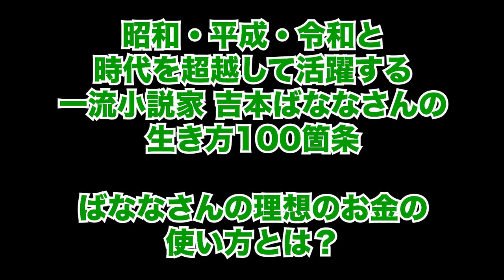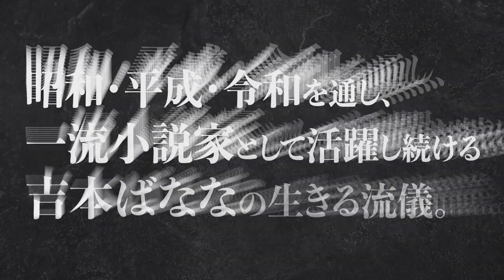【嫌な仕事との向き合い方】吉本ばなな最新著作「小説家としての生き方100箇条」発売記念インタビュー！吉本ばななをモヤモヤさせた仕事とは？ 心の自由を勝ち取るためのテクニックを伝授！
吉本ばなな著『小説家としての生き方 100箇条』Amazon で絶賛発売中！

『キッチン』での鮮烈なデビュー以来、昭和・平成・令和を通し、
名実ともに一流小説家として最前線に『キッチン』での鮮烈なデビュー以来、昭和・平成・令和を通し、
名実ともに一流小説家として最前線に立ち続ける吉本ばななが綴る
「生きる流儀」とは？

2022年度谷崎潤一郎賞受賞作家吉本ばななの、最新語りおろし本！
『小説家としての生き方100箇条』発売記念特別インタビュー！

第三回となる今回は、
吉本ばなながモヤモヤした仕事の話を告白！
そして心の自由を獲得するための微調整とは？
心を解放するための機微に富んだ回です！

—書籍情報—

『小説家としての生き方 100箇条』
■著者：吉本ばなな
■定価：1760円（税込）
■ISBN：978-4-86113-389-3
■発行：NORTH VILLAGE
■発売：サンクチュアリ出版

小説家であり、母であり、女性である吉本ばななが、
ときにユーモラスに、ときに辛辣な言葉で綴る「１００箇条」
小説家という枠にとらわれず、
「ものをつくりながら生きるということ」
「人生を色鮮やかに見る方法」
「他者との関わりあい方」
など、迷いながら生きるすべての人々にとって、
羅針盤となる一冊です。